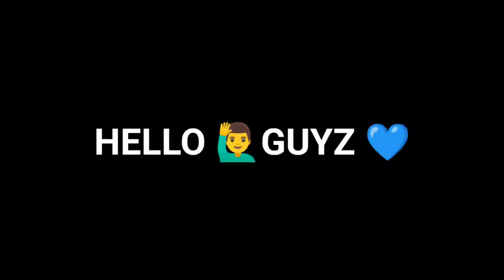FREE FIRE : SOLO VS SQUAD || 1 VS 4 RANK MATCH OP CLUTCHES || INTENSIVE LAST ZONE FIGHT 😈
CONFINURACION PERFECT Para Samsung,A5,A6,A7,J2,J5,J7,S5,S6,S7,SO,S10a0,A30,A50,A70,✓ FREE FIRE